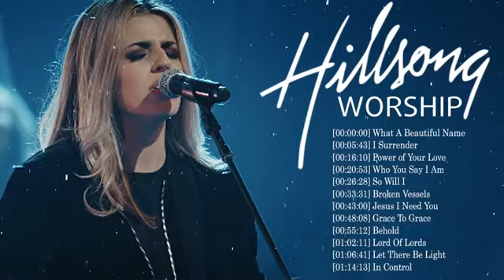12 Hillsong Deep Worship